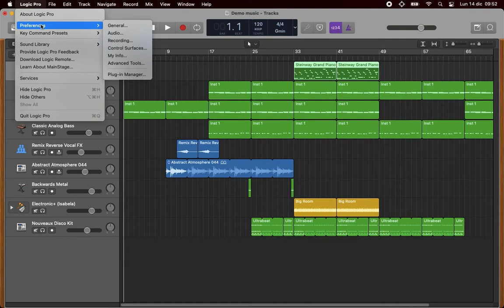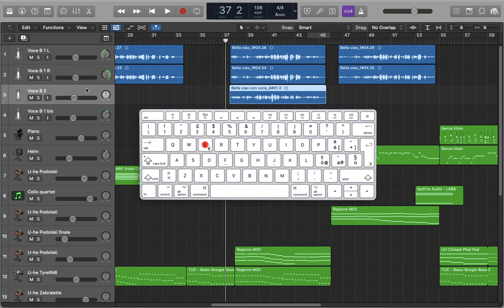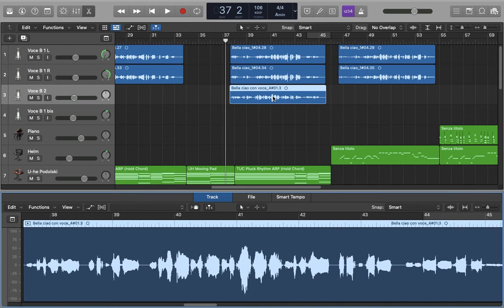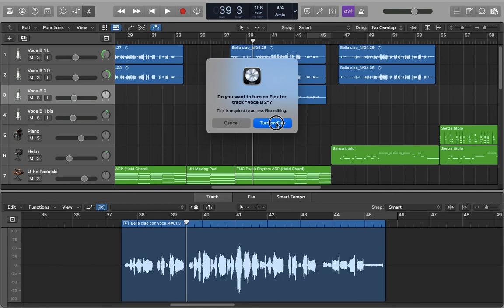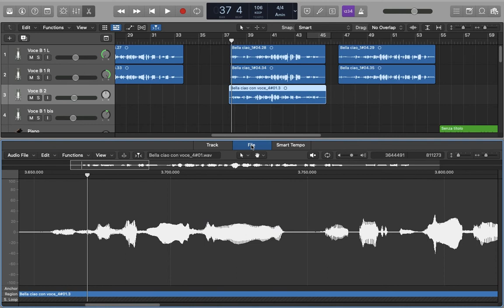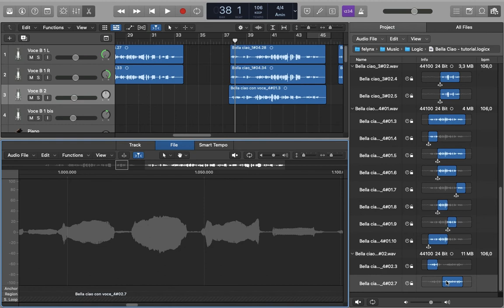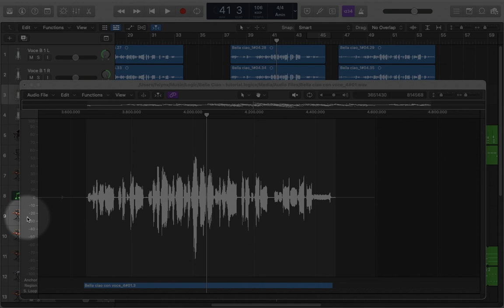Audio Track Editor e Audio File Editor. Logic Pro - Basic #09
Audio Track Editor e Audio File Editor // Tutorial italiano di Logic Pro X (rel. 10.6) - Stagione: Basic.
In Logic Pro ci sono due audio editor, simili ma differenti: l'Audio Track Editor è un editor non distruttivo, le modifiche vengono eseguite in tempo reale ma non modificano il file audio sul disco; l'Audio File Editor invece è distruttivo e può essere utile ad esempio per rimuovere i click, preparare un file da usare con un Sampler o come Loop.